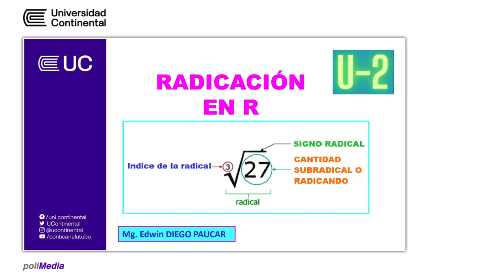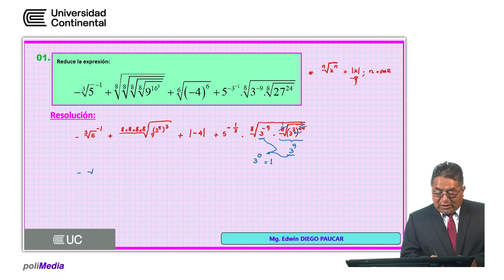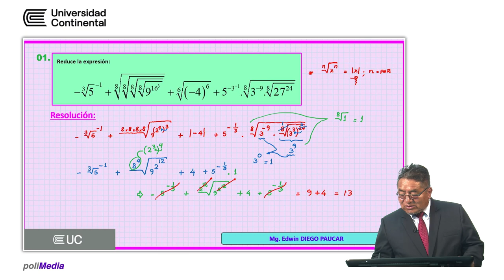Radicación en R